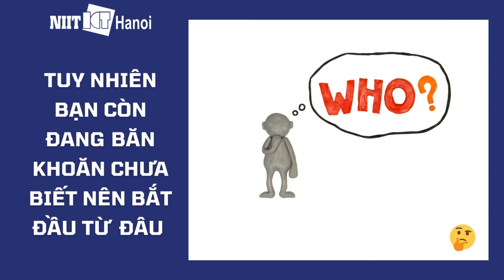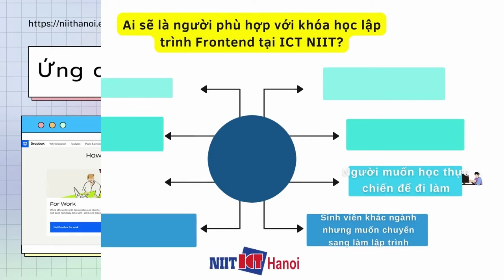Giới thiệu Khóa học lập trình FrontEnd với ReactJS và React Native - NIIT-ICT Hà Nội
Khóa học lập trình FrontEnd với ReactJS và React Native tại NIIT-ICT Hà Nội được thiết kế với lộ trình từ cơ bản tới nâng cao cho người mới bắt đầu. Tham gia lập trình FrontEnd với ReactJS và React Native:
- Nắm chắc kiến thức lập trình với HTML, CSS, JS
- Thành thạo ứng dụng lập trình FrontEnd cho website với ReactJS
- Gia nhập thị trường tuyển dụng lập trình viên ngay trong năm 2022
- Cơ hội thực tập và tham gia dự án lớn tại các công ty công nghệ hàng đầu với đội ngũ giảng viên là các Project Manager
- Thực hành tích lũy kinh nghiệm từ dự án thực tế

Xem thêm chi tiết về khóa học và đăng ký tại

Đc: Tầng 3, 25T2, N05, Nguyễn Thị Thập, Cầu Giấy, Hà Nội
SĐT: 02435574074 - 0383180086